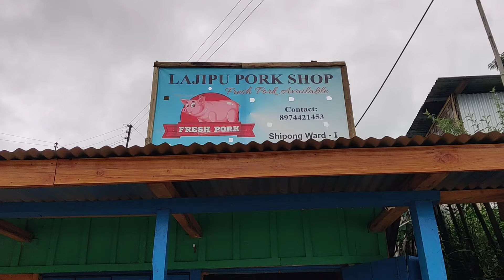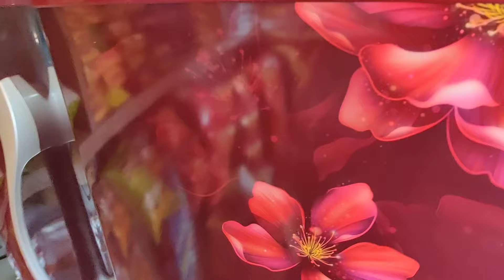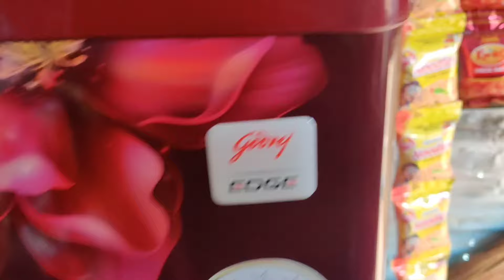home made theka Kari😂